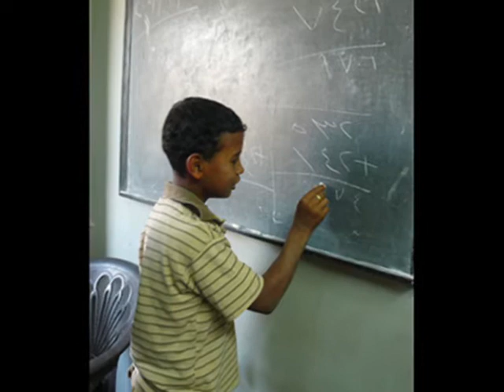I passi del curto - Le carte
La canzone de "I passi del curto" intitolata "Le carte" descrive, con gli occhi di un povero di una metropolitana odierna, lo stato sociale e psicologico in cui si trova chi la povertà la vive giornalmente.
Il titolo "Le carte" vuole far notare, a chi legge o ascolta il testo, l'importanza morbosa che sta acquistando,sempre più, il denaro nella nostra società, marcata dall'individualismo, dall'indifferenza e le conseguenze che questo porterà a lungo andare.
Ammetto di non far molto per combattere la povertà semmai cerco di ostacolare il suo percorso facendo donazioni ad enti o associazioni certificate e che rispettino gli animali e l'ambiente.